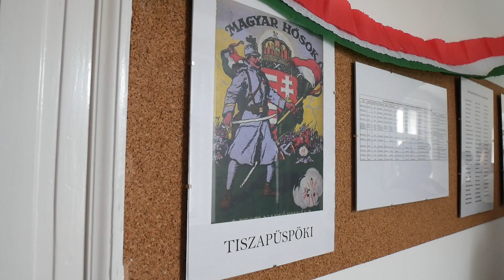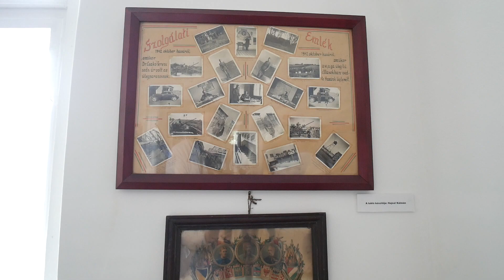2022.05.29. Hősök napi megemlékezés Tiszapüspökiben